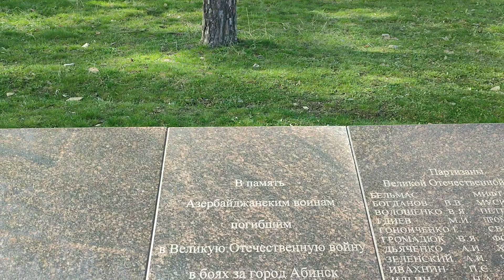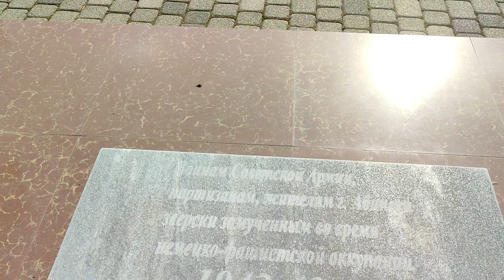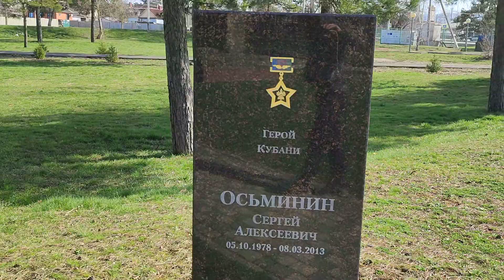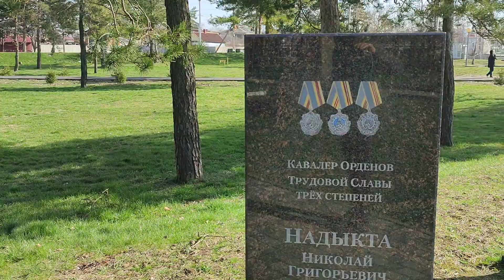Абинск Краснодарский край парк вечный огонь танк